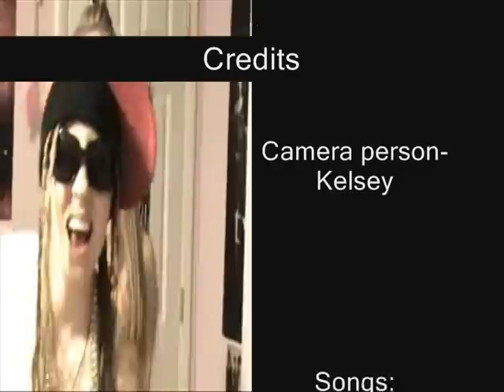lil wayne and paris hilton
Lil Wayne has a concert and apparently Paris Hilton watches from the audience and wants to visit him back at his dressing room...
Taped By kelsey
Lil Wayne: Morgan
Paris Hilton: Carrie